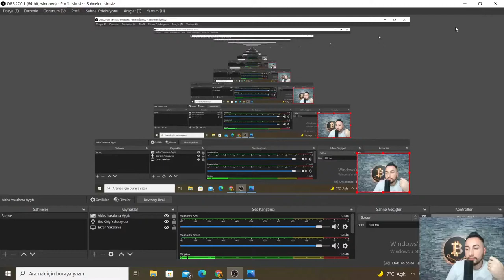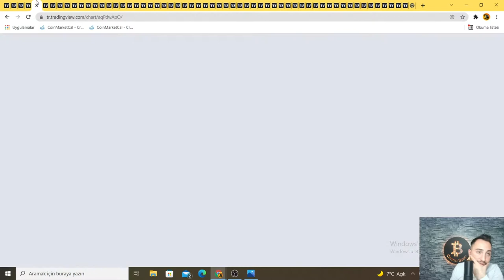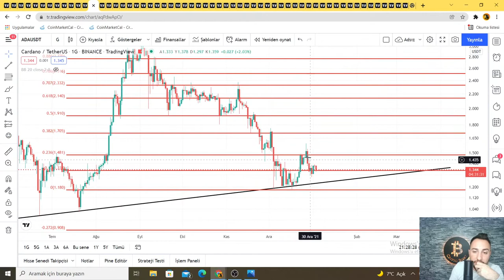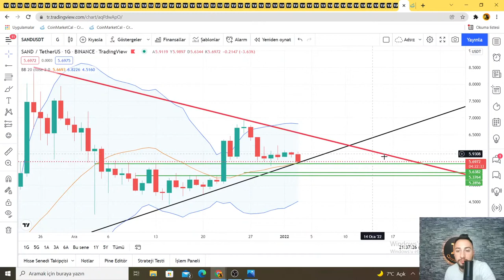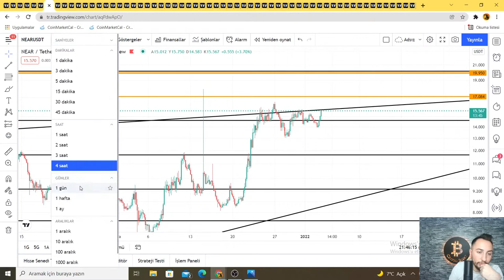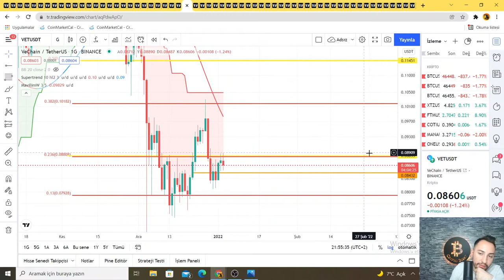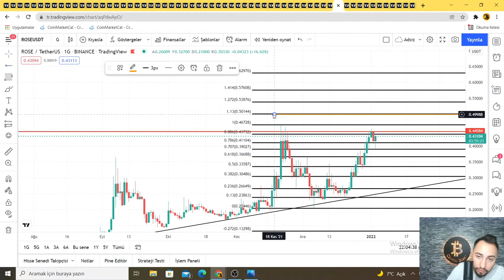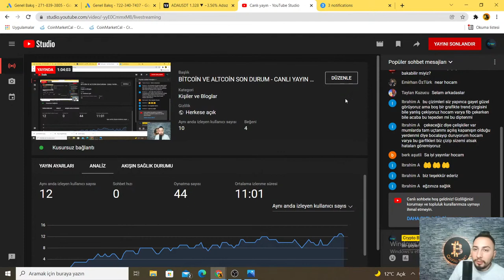BİTCOİN VE ALTCOİN SON DURUM - CANLI YAYIN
BU CANLI YAYINDA BİTCOİN VE ALTCOİN PARİTELERİNİ İNCELEYECEĞİZ .   YAPTIĞIM YORUMLAR VE DEĞERLENDİRMELERİMİN HİÇBİRİ YATIRIM TAVSİYESİ DEĞİLDİR.

PROMOSYON KODUNUZ : CRYPTO123

PROMOSYON KODUNUZ : TELEGRAM35